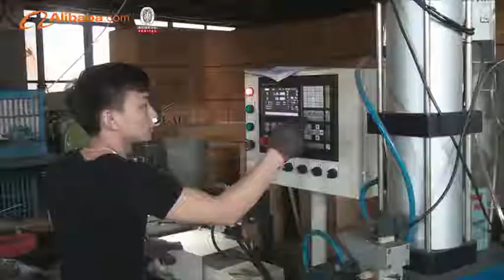Yongkang Changshun Industry & Trade Co., Ltd. - Alibaba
Yongkang Changshun Industry & Trade Co., Ltd. specializes in manufacturing coffee pots, and electric and gas powered scooters. Our company has facilities covering an area of 15,000 square meters, and employs over 300 staffs.
\n
\nLocated in Yongkang city, China's capital of hardware, our company is competitive in the aspects of material choosing, crafting, technology and quality. Our products are popular in USA and European market, also other countries and areas, and we will show our clients the best service.
\n
\n"Quality first, highest credit standing" is our service tenet. We warmly welcome customers both at home and abroad to visit us for future development and mutual benefits, and we will do our best to serve you.